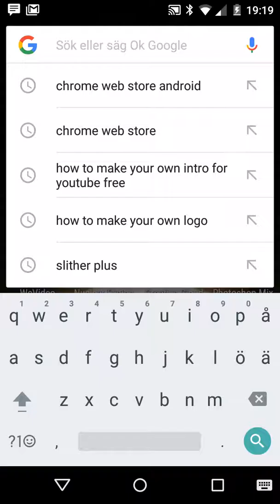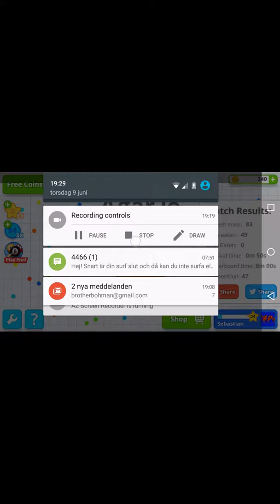PLAYING SOLO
PLAYING SOLO 2 😃😃